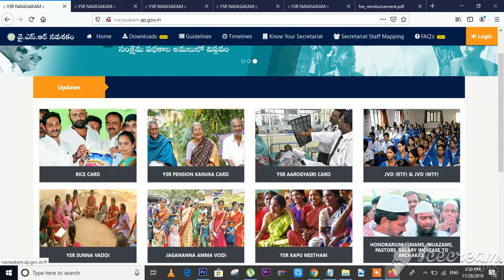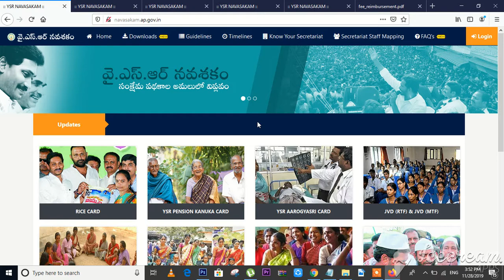How to Apply Govt Schemes through Navasakam Survey